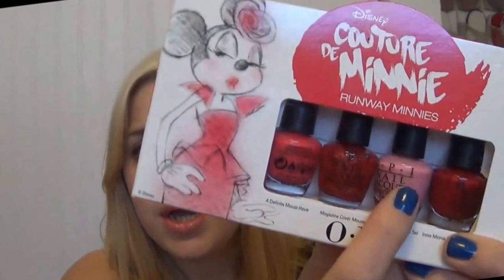Fall Giveaway!! Bath and Body Works, OPI & Benefit! (Closed!!)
Open for rules and cupcakes :)

Rules:
2. Be 18 or have your parents permission.
3. US Only. Sorry :)
4. Open through October 31. Winner announce Nov. 2
5. Enter as many times as you want, just change up the comment.
6. Tell me your favorite thing about fall :)

Good luck!!!